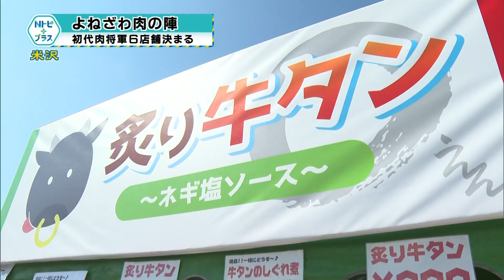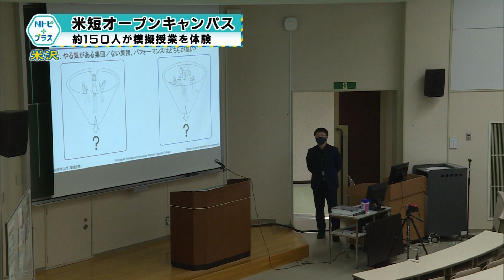2022年8月1日Nトピ＋プラスNEWS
8月1日のNEWSラインナップ①「観光ぶどう園オープン」たわわに実ったぶどう頬張る②「よねざわ肉の陣」初代肉将軍6店舗決まる③「米短オープンキャンパス」約150人が模擬授業を体験④「ようざん桜の杜パークゴルフ」72人が優勝を競う